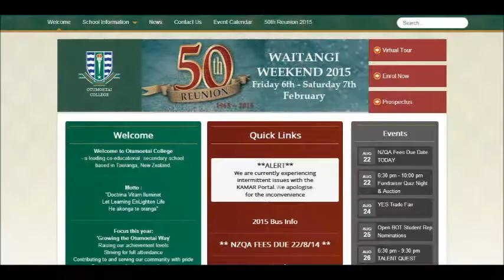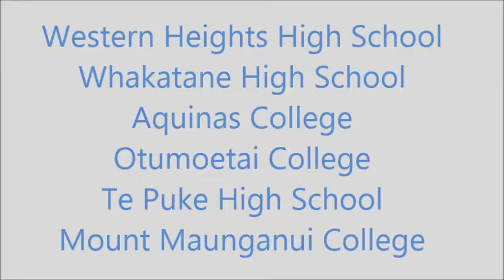Beautiful Bay of Plenty, New Zealand Schools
Check-out these terrific New Zealand Schools:
Western Heights High School, Whakatane High School, Aquinas College, Otumoetai College, Te Puke High School, Mount Maunganui College: